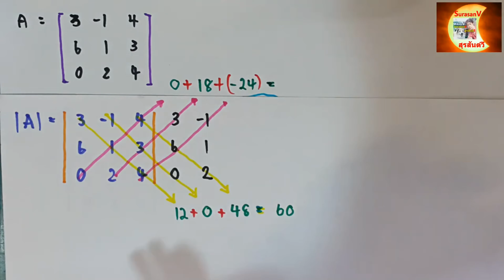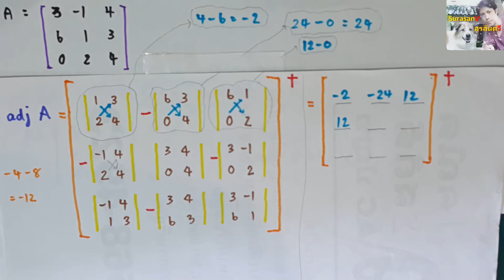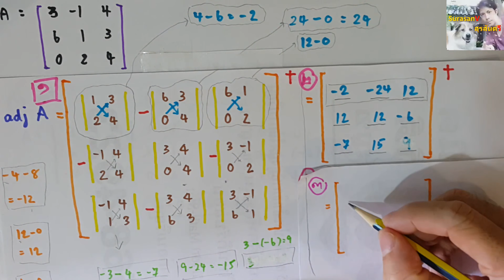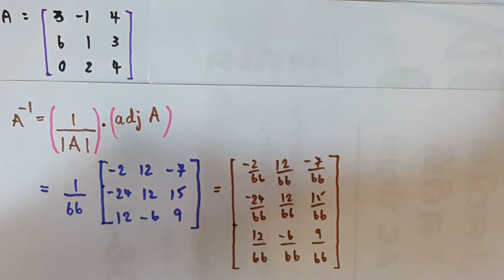คณิตSurasanV ม.5 เมทริกซ์ l อินเวอร์ส 3x3 (หา เดท Det และ แอดจอยท์ Adj. ก่อน)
เปิดช่องใหม่ไว้สำหรับสอนเลขโดยเฉพาะ "MathSurasanV" ครับ